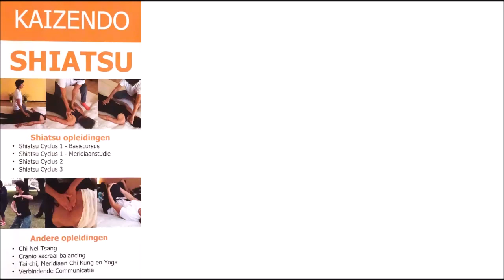Tao Meditatie Helende klank - Lever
Tao meditatie - Helende Klank voor de Lever
Dominique Respens - 17 apr 2020